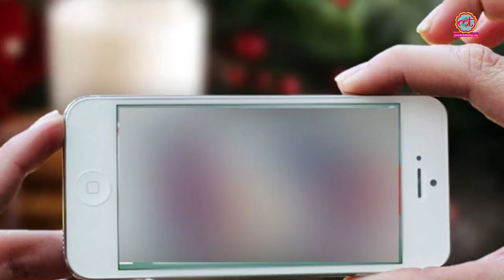'कानून अंधा है, जज नहीं', हिमाचल हाई कोर्ट के Chief Justice Sanjay Karol ने ये साबित कर दिया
Chief Justice of Himachal Pradesh High court Sanjay Karol left his car for a patient in Shimla.